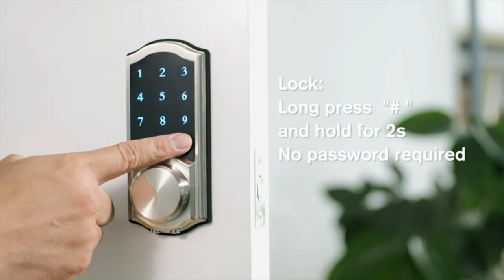How to Install Smart Front Door Lock with Wifi Deadbolt (Smonet Edition Tutorial Video)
Home security is important. This video shows you how to install wifi controlled smart front door lock with deadbolt.